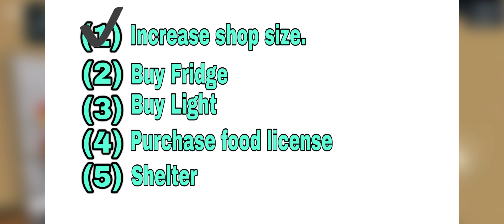Upgrade Store In SuperMarket Simulator Gameplay #2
Upgrade old store to new Store in Supermarket simulator gameplay #2

Today i am upgrading my old store in supermarket simulator , because old store have not enough space or items which is required for our consumer.